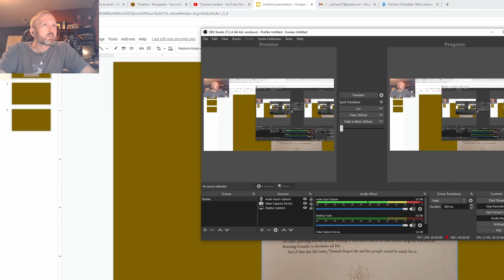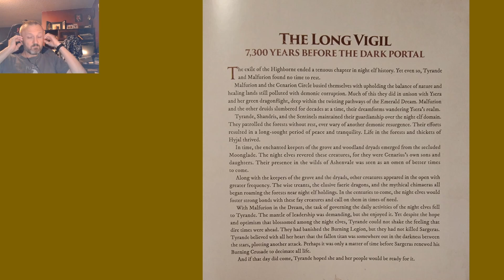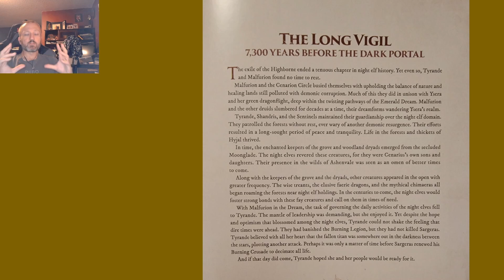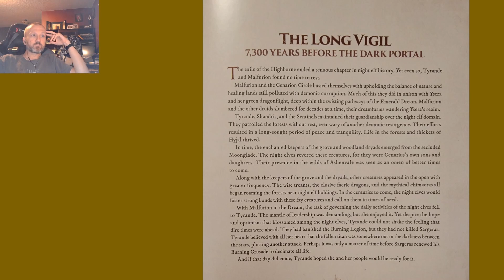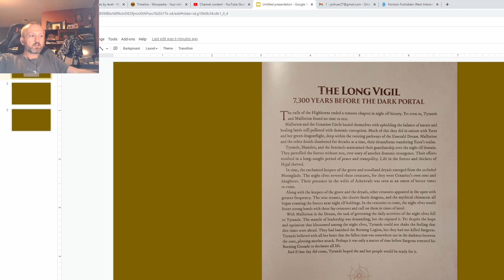Lore of Warcraft - Episode 123 - The Long Vigil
Chronicle Volume 1 Chapter 4 on the period of peace in the night elf empire under the watchful guidance of Tyrande